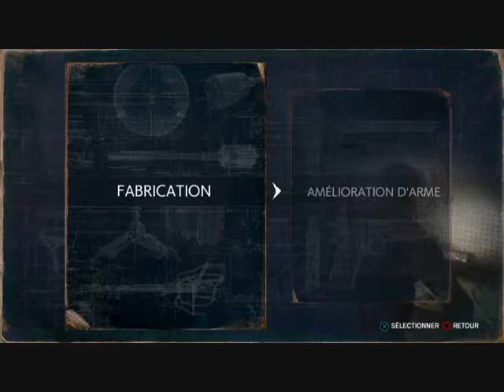The Evil Within 2 - PART.9 -1 trophée "les renforts ne viendront pas".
Trophée "Les renforts ne viendront pas". The Evil Within 2 !